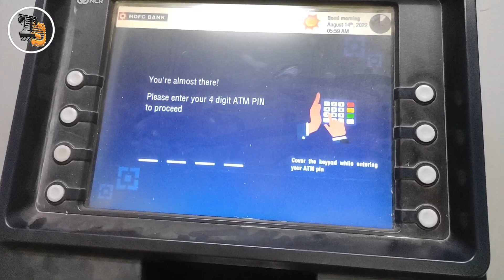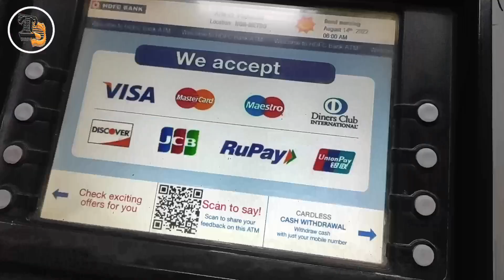kisi bhi bank ka mini statement kaise nikale ! How to get mini statement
hello friends aaj je is video me aap sab sikhenge ki kisi v bank mini statement kaise nikala jata hai.

Topics Covered:-
How to get ministatement from bank
Mini statement kaise nikale
Atm se ministatement kaise nikale